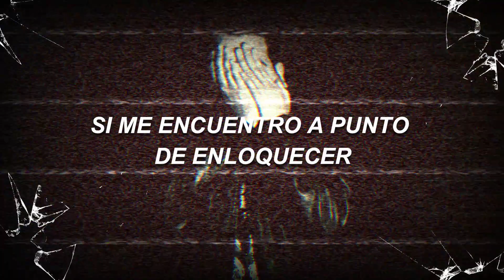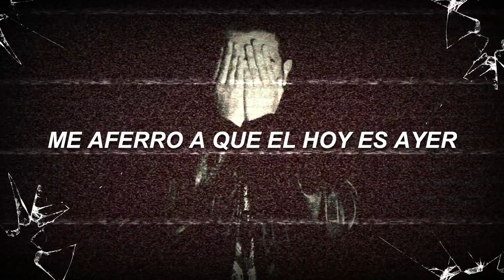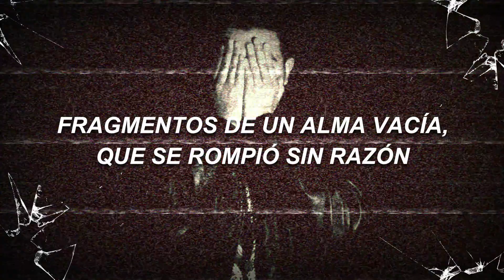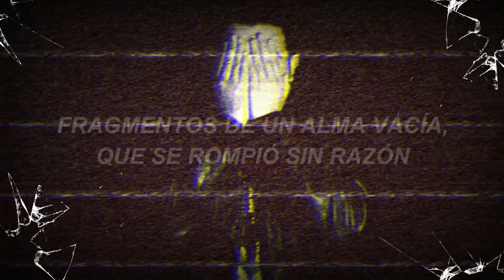Fragmentos - Felix Frank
Autor, Mezcla y Edición: Félix Francisco Martínez Martínez

Tercera canción de mi EP, ésta canción explora e intenta plasmar la desesperación y confusión de una persona que se encuentra perdida dentro de sí misma, pero que por fuera intenta parecer que está bien.

Third song of my EP, this song explores and tries to capture the despair and confusion of a person who is lost within himself, but who outwardly tries to look that is fine.